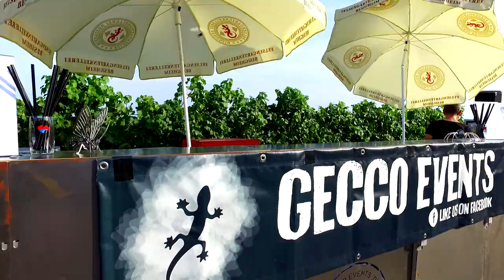Tankstelle An der Aussichtsplattform Besigheim 2018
Impressionen der Tankstelle An der Aussichtsplattform Besigheim 2018